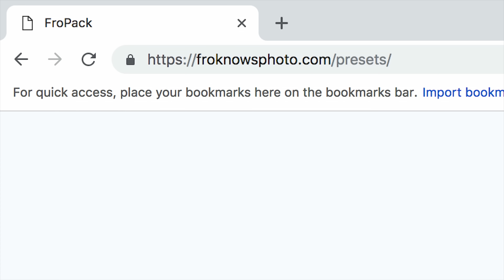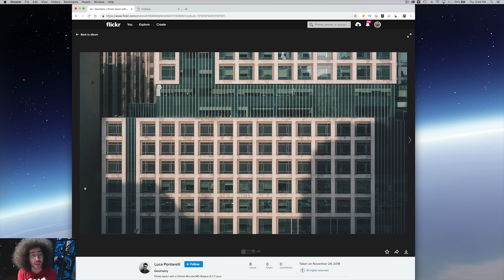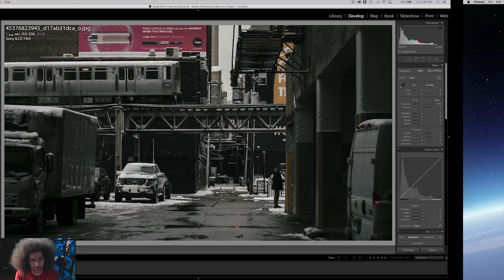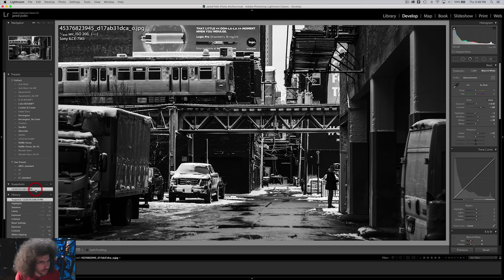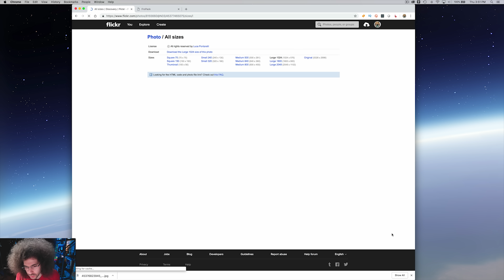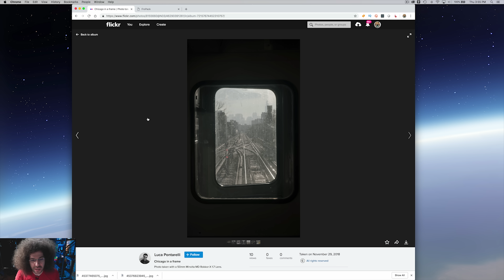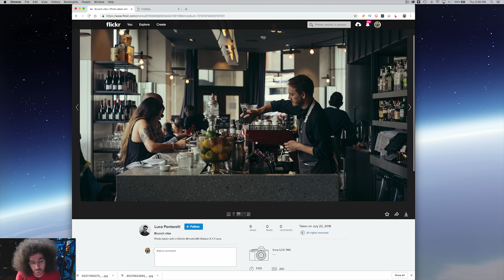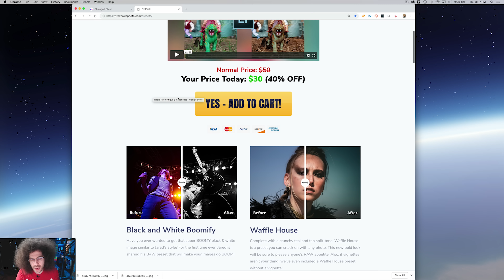"TOY" LENS on SONY a7 III? How did it do? (CRITIQUE)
In this Rapid Fire Critique I take a look at a young photographers photos from Chicago.  I noticed they were using an older Minolta 50 f1.7 which I can only assume was adapted to the Sony a7 III

UPDATE TO THE UPDATE A few people pointed out I had the wrong 50mm 1.7 in the thumbnail and in fact there was an older manual lens. I've updated the thumbnail to reflect that.

***UPDATE*** That Minolta lens is an Auto Focus lens which means it's possible that with an adapter it can auto focus. But since that info didn't show up, it's still possible it didn't auto focus.